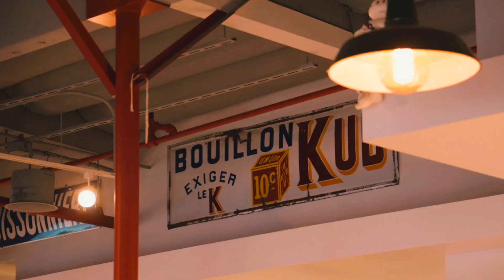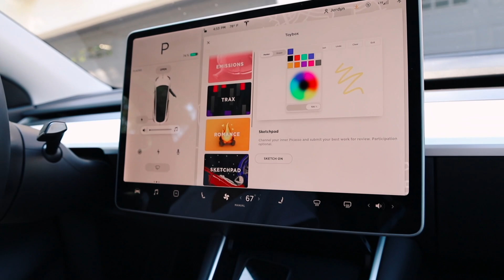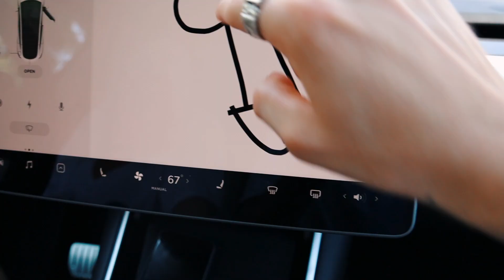Turning My Cayman GT4 Into A Bed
MY GIRLFRIEND TURNED MY PORSCHE INTO A BED...COMFY? CONVENIENT? IDK

ADD ME ON SNAPCHAT FOR BEHIND THE SCENES!: JORDAN.BEAU